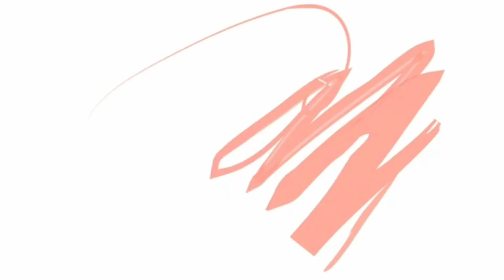ITS A PRANK CAM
Na prank ako noong una kasi hindi ko expected na bibigyan ako ng panganay namin na anak na si Kuya Gerom ng isang action cam. Makakapag  moto vlogging uli tayo sa wakas and pati si kuya Gerom pag nagka bike na uli sya. Sundin po natin lagi ang minimum health standard protocol ng ating gobyerno para maprotektuhan natin ang ating kalusugan at God bless us all in Jesus name Amen!